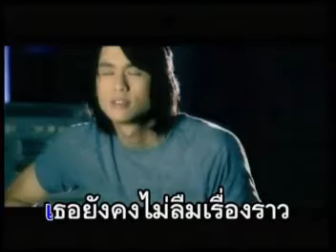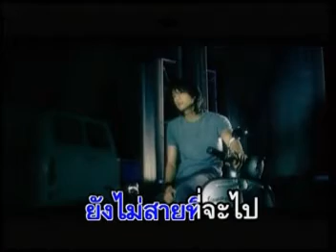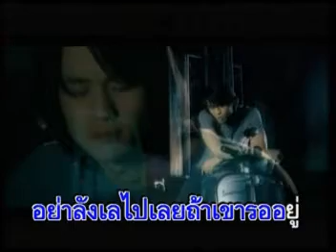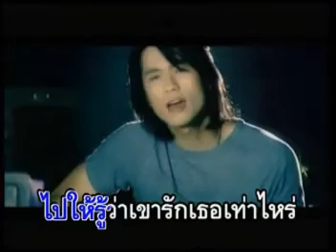ถ้าเธอรักเขามาก - NUTT | MV Karaoke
เพลง ถ้าเธอรักเขามาก
ศิลปิน ณัฏฐ์ เดะชะปัญญา
อัลบั้ม NUTT
RS Promotion